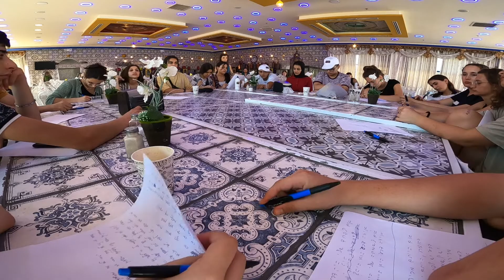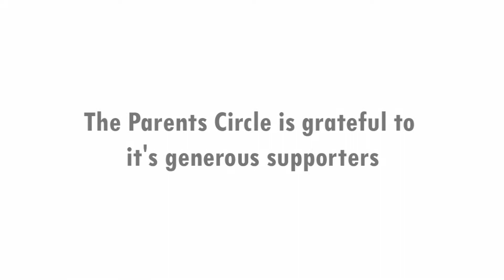2021 PCFF Peace & Reconciliation SUMMER CAMP (Long Version)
2021 PCFF Peace & Reconciliation SUMMER CAMP (Long Version)